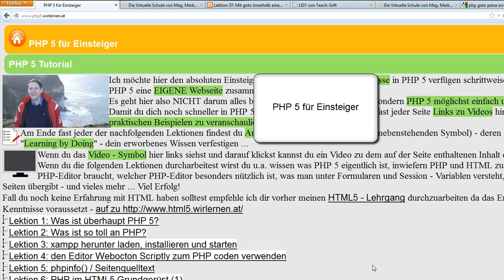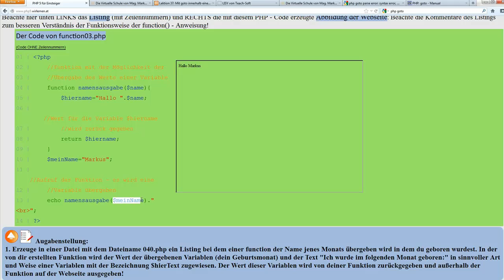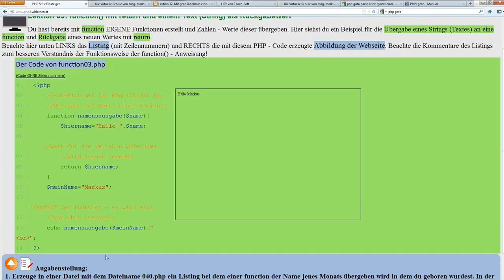Lektion 39: function() mit return und einem Text (String) als Rückgabewert